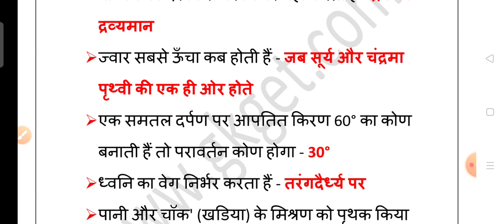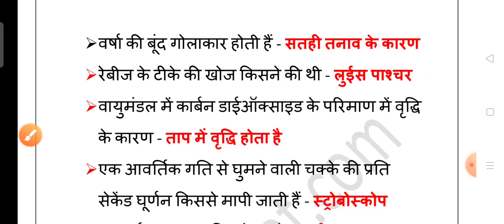RRB NTPC GROUP D SCIENCE MOST IMPORTANT QUESTIONS|| SCIENCE QUIZ MOST IMPORTANT QUESTIONS@GYANVIGYAN